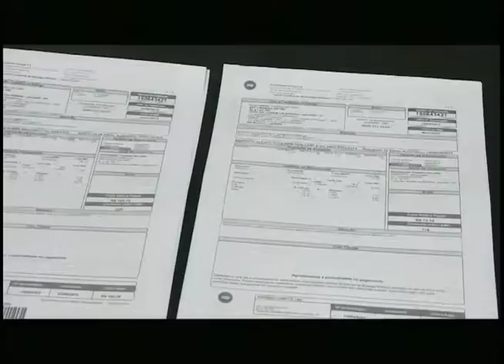Conta de luz fica 3% mais barata I Jornal da Novo Tempo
E a conta de luz fica mais barata a partir de hoje. Como havia sido anunciado, a bandeira tarifária da energia sai da cor vermelha e vai para amarela.